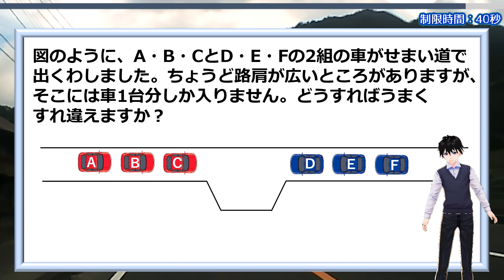【論理パズル】実生活でありがちな問題をどう解く？！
「図のように、A・B・CとD・E・Fの2組の車がせまい道で出くわしました。ちょうど路肩が広いところがありますが、そこには車1台分しか入りません。どうすればうまくすれ違えますか？」

別解はいろいろあると思いますが、その1つの例を解説しています。
パズル的な発想が必要な問題で、脳トレとして楽しめます。

あなたならどう解決しますか？

背景動画素材：オリジナル

【WEBサイト】
ネタファクト

ワールドファンシー